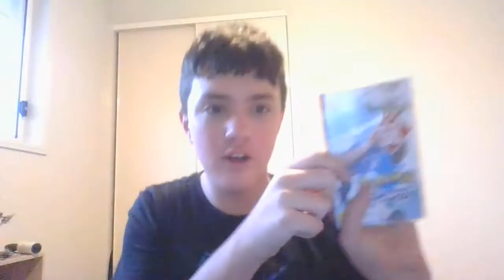i finally got a nintendo switch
look what i got my self today